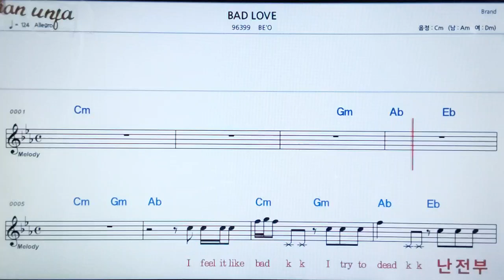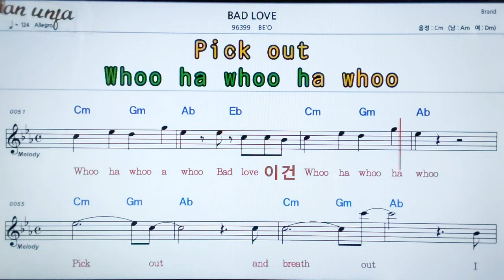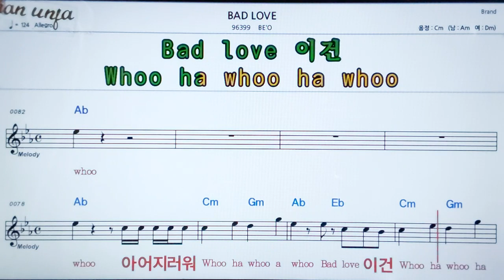Bad love/BE`o👍악보, 노래,기타 코드,가사,Karaoke*카라오케 반주